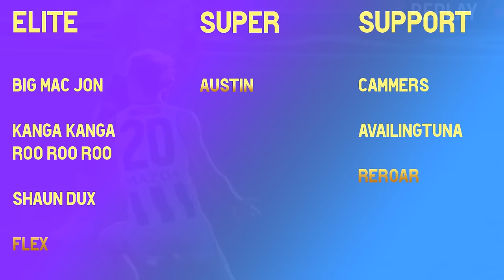Oddities In The AFL Round 4 2024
MASSIVE THANKS TO:
Big Mac Jon
Kanga Kanga Kanga Roo Roo Roo Kanga Roo
Cammers
Shaun Dux
austin
availingtuna
Flex
Reroar

Let's take a look at some of the odd things that we saw in the AFL Round 4 games. Still plenty of odd things that happened in our game this week. What is your favourite oddity??

Timeline -
00:00 - Big Thanks
0:15 Subscribe